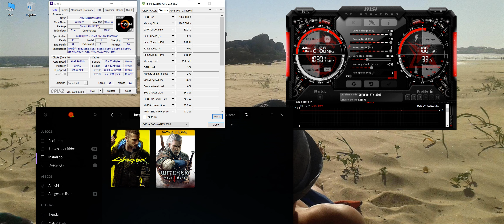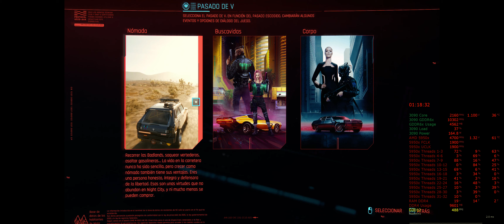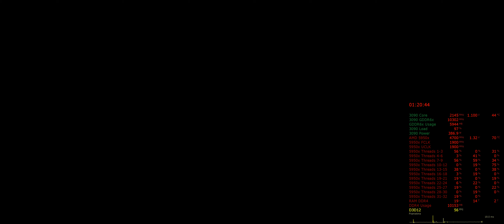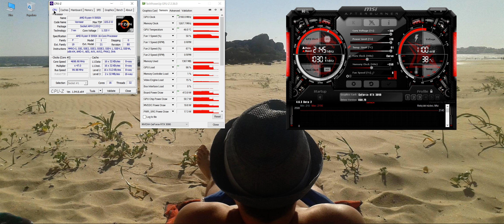Cyberpunk 2077 | AMD 5950x RTX 3090 | Gameplay | 3440x1440p Highest Settings | DLSS On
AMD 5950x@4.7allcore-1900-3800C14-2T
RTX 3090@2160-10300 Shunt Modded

1080p and 4K will show up later, because of YT processing.

Spanish time clock.